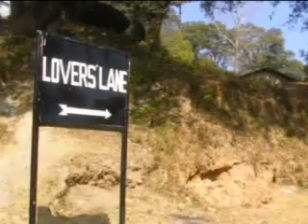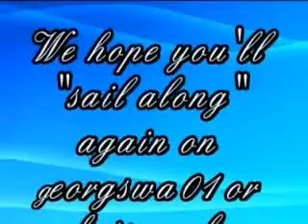SAIL ALONG SILVERY MOON (TRIO) - Harmonicas - Keyboard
Mayka and I are honoured and grateful for our cooperation with our big friend "Georg", in Germany (georgswa01)

Georg, Chris and Mayka play the song "SAIL ALONG SILVERY MOON".
Georg plays on his Hohner chromatic Harmonica chromonica 270 and his Hohner Orchestra 4 Bass.
Chris plays on his Suzuki chromatic Harmonica SC-64, 16 holes, 64 notes, in the key of C.
Mayka plays on her Casio Keyboard with the sound of slow strings and octave jazzguitar.
The song is played according to the original notes.

The song is composed by: Harry Tobias and Percy Wenrich.

We dedicate the song to our dearest friends "Saeed and Laura", in Romania (YouTube felisheet)

We have also uploaded this song as a DUET-VERSION from Chris and Mayka together.

The videopresentation is edited by Mayka, my beloved wife.
We hope you will enjoy our song and videopresentation.
Our special thanks to our big friend "Georg", in Germany (YouTube Georgswa01) for his wonderful cooperation and very beautiful harmonicaplaying!
We liked it very much to make music as a musictrio.